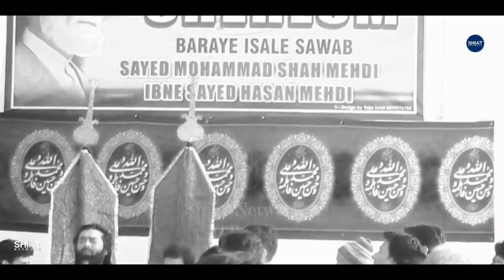Baba Mere Qabr Pe Saya Bhi Nahi Hai|Janab Shabih Abbas Arfi|Jannatul Baqi|Shiat Network ©